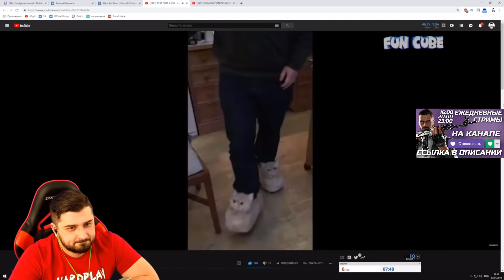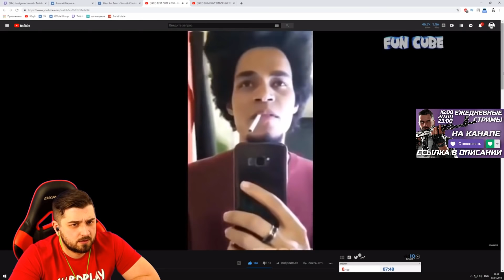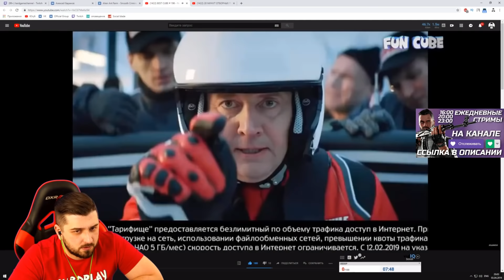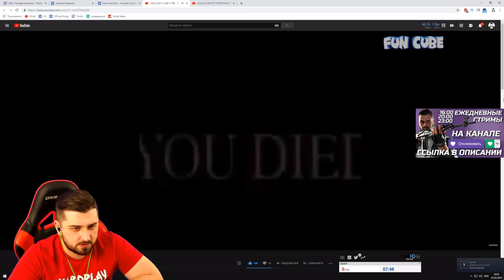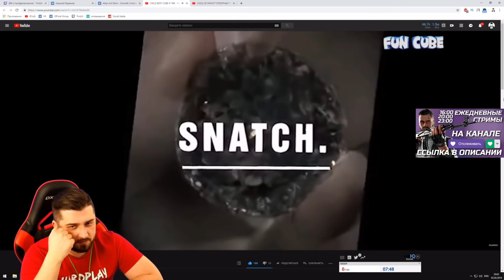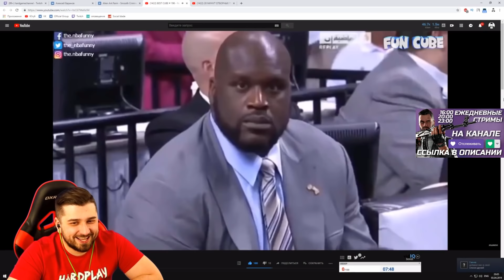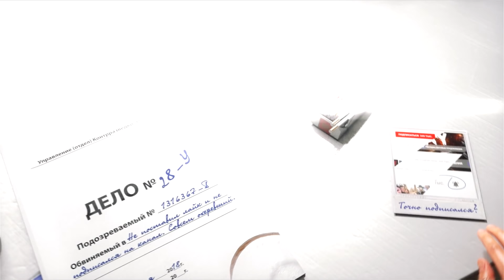HARD PLAY СМОТРИТ BEST CUBE # 196